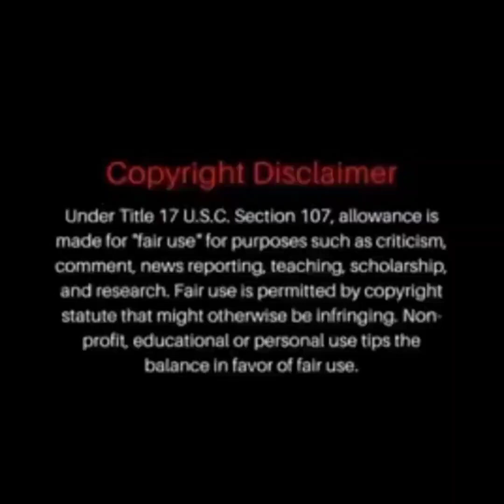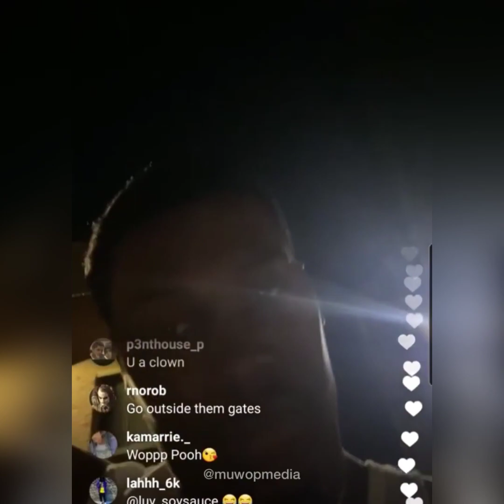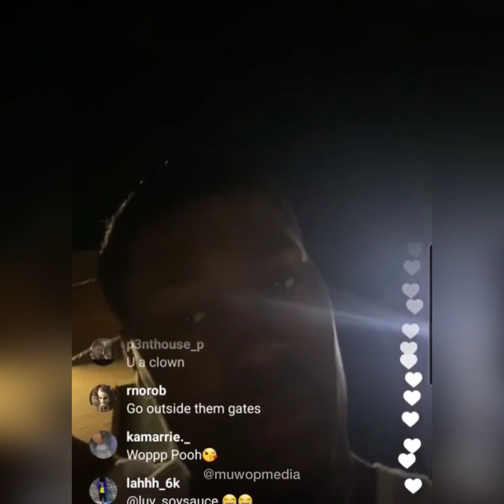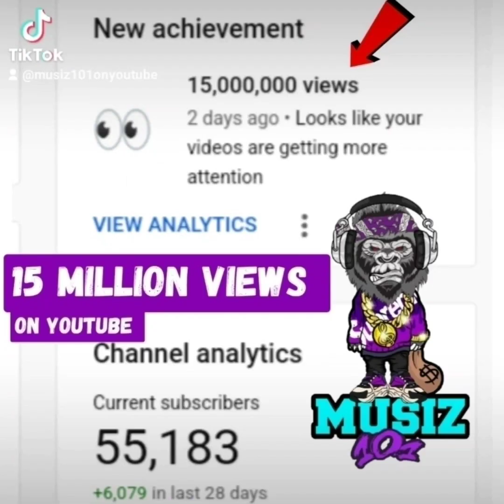Muwop Said Nobody LOOKING Out FOR him While He In Jail